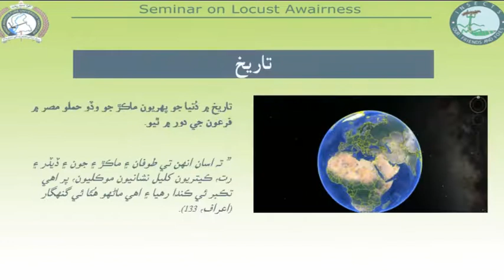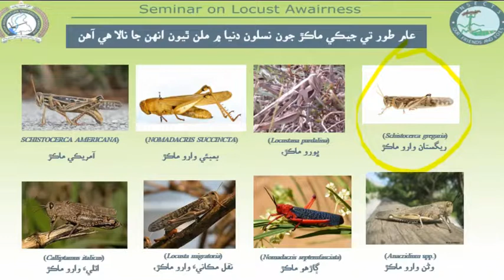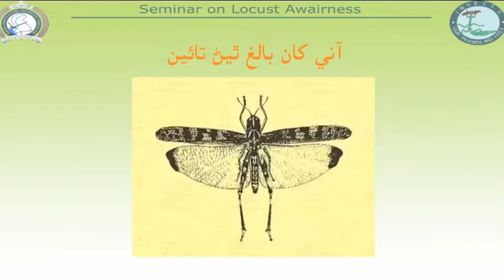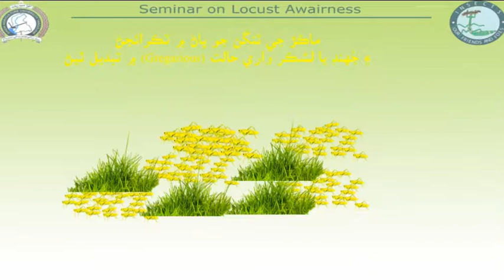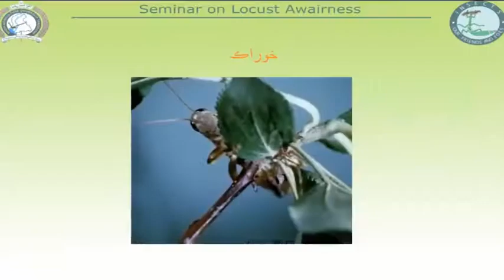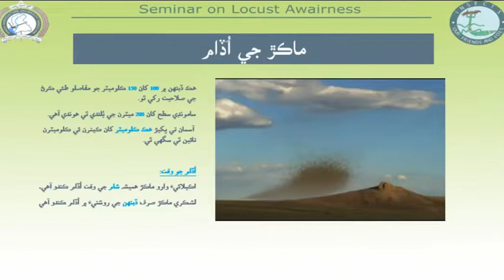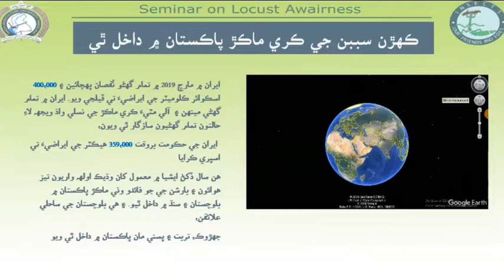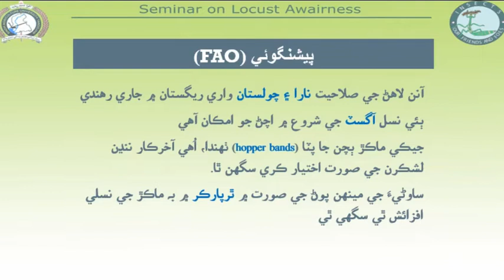What is Locust ? Why is it so dangerous ? (Language Sindhi) By Dr. Imran Khatri.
The audience will have incite to what are locust, why population increased in Arabian Peninsula and then entered in Iran and Pakistan. What are the specific sites of breeding in Pakistan. How locust is converted from solitary to the gregarious phase. How the swarms are emerged. Why hopper bands are created.